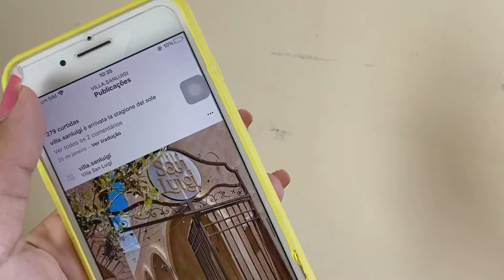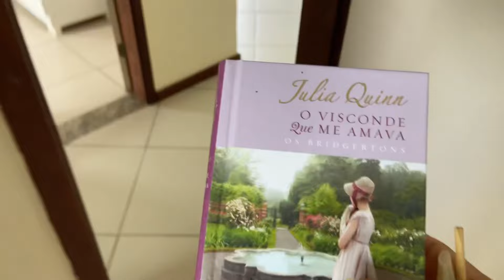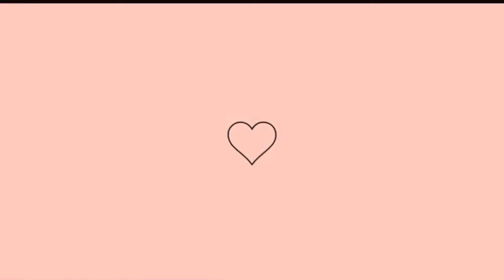ARRUME SE COMIGO PARA CONHECER A ITÁLIA EM SALVADOR * + vlog 👀💕